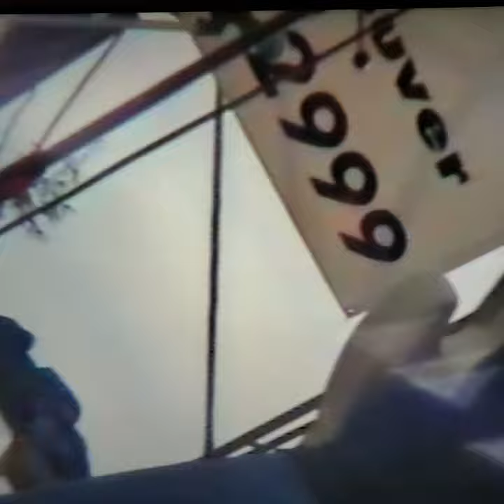Superchief live 1997 Ladner, BC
Vancouver band Superchief performing 'About Things' live in Ladner BC 1997.

Superchief were:

Art Amson (Lethal Virus, Big City Groove)

Ray Star (Lethal Virus, Cats Game, 2 Car Train)

Tom Komisarski (Lethal Virus, Procreation, Odds Crypt, Charger, )

Adam Hughes (Lethal Virus, Cats Game)